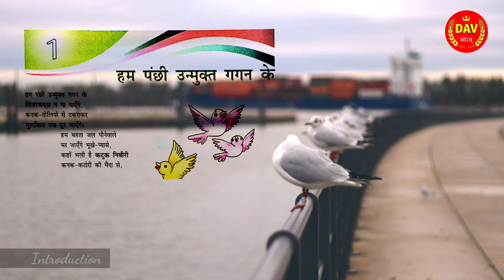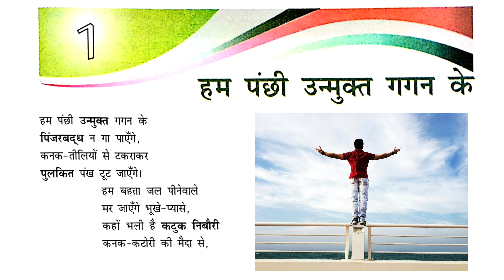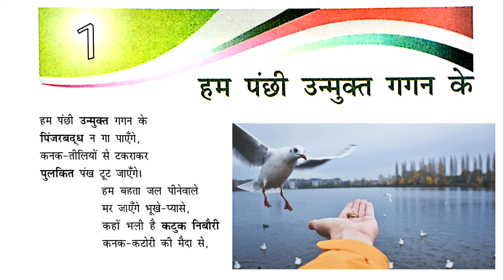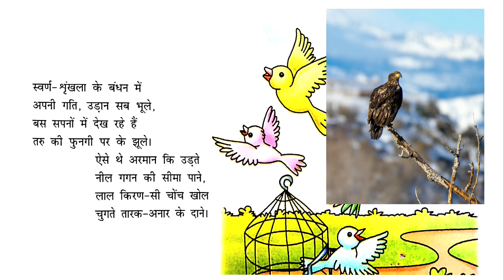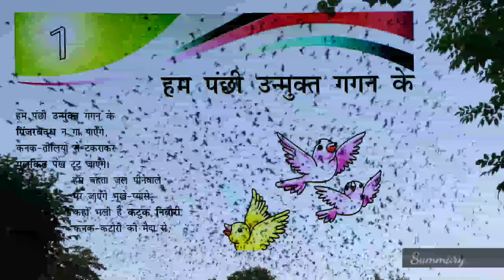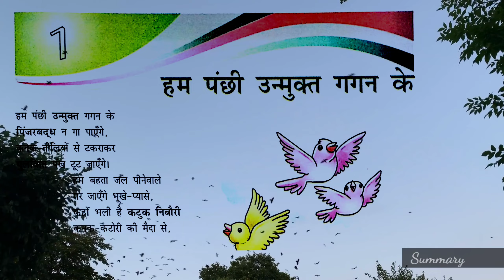🐦हम पंछी उन्मुक्त गगन के | Dav Class 8 Hindi Chapter 1 Explanation | Ham Panchi Unmukt Gagan Ke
हम पंछी उन्मुक्त गगन के
हिन्दी पाठ 1
Fast Explanation for Exam
Ham panchi unmukt gagan ke
hindi ch 1
kahani samjhe
Dav Class 8 Hindi Chapter 1 Explanation
Rishu Singh Dav